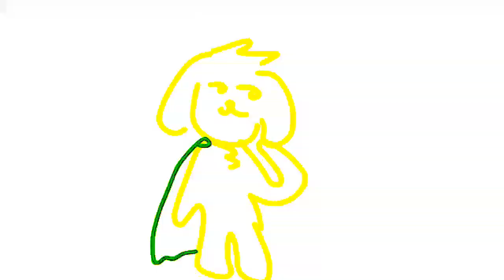Free fire funny & interesting